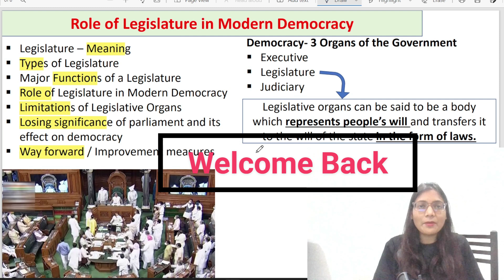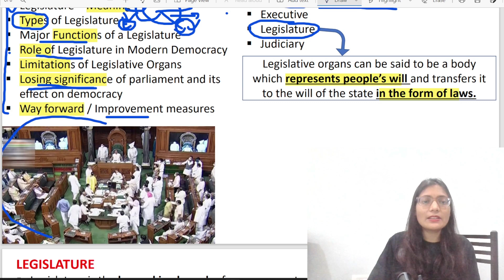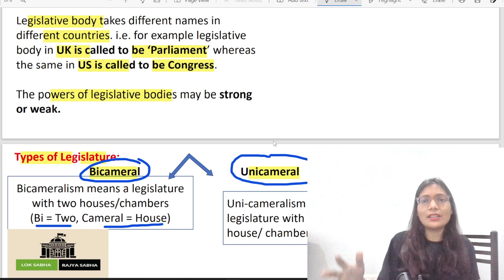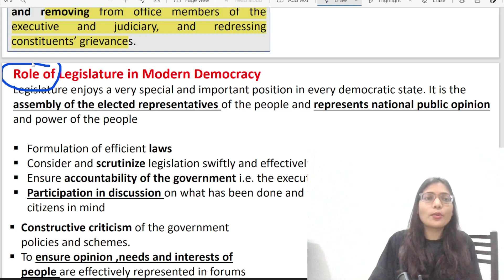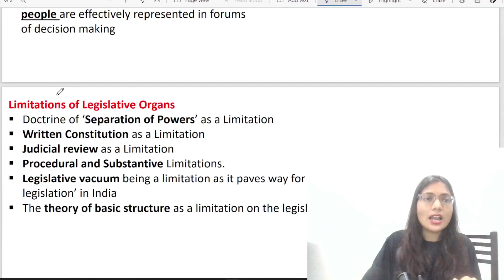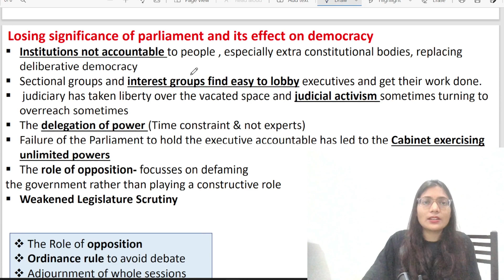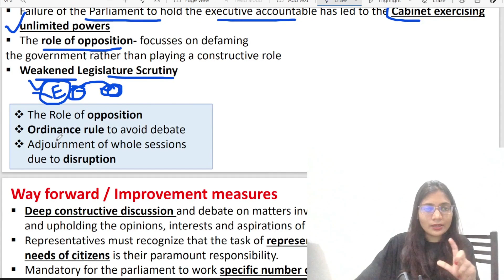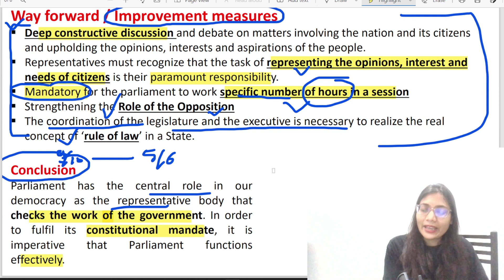Role of Legislature in Modern Democracy || Decline of Legislature || Deepika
Hello Everyone, in this video I have talked about the role of legislature in the modern democracy. I have also explained the causes of decline in the function of legislature in modern democracy.

* Qualified UPPCS Pre twice
* 2 Years of Teaching Experience as an Assistant Professor of Political Science

Thankyou!